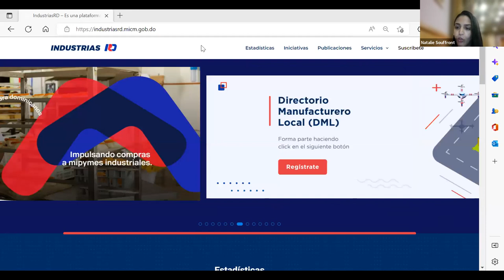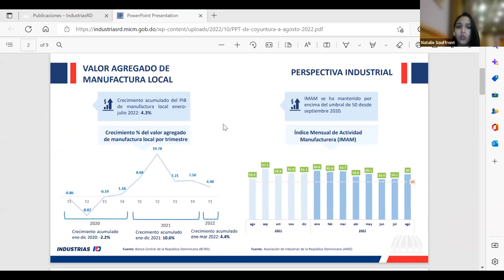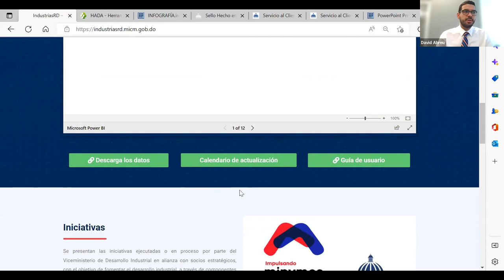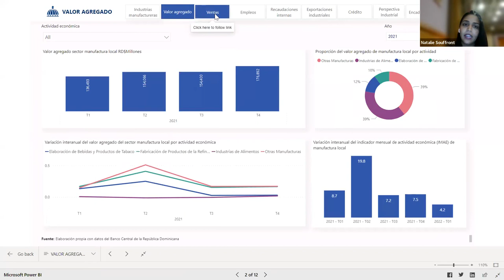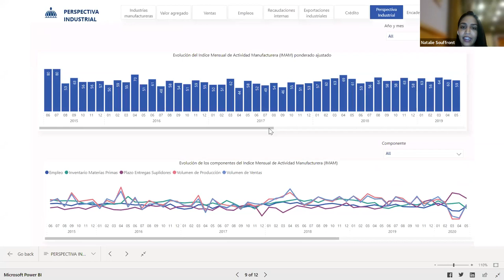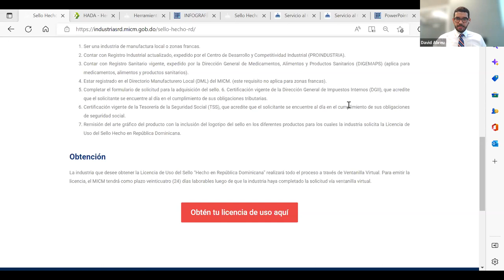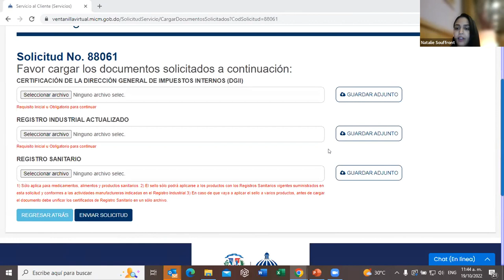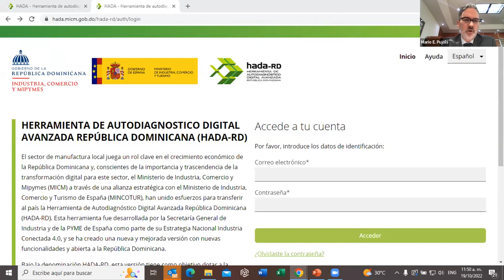Webinar "Conoce el Portal Industrias RD"